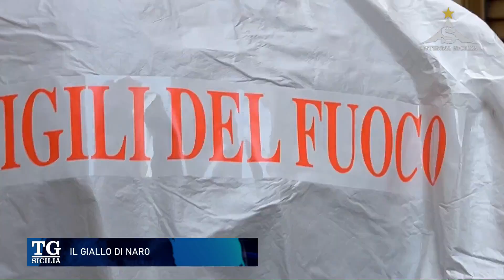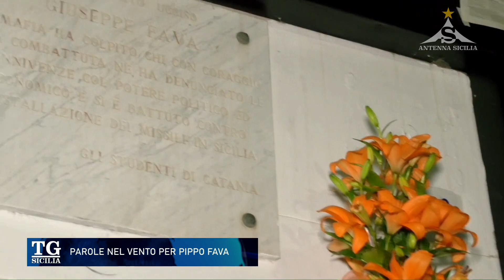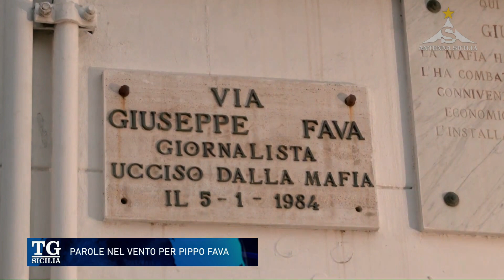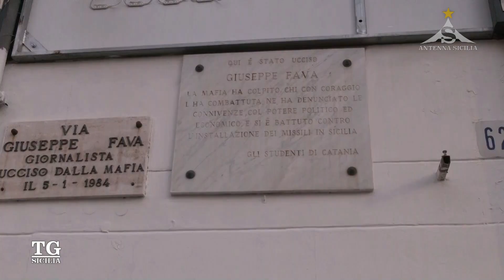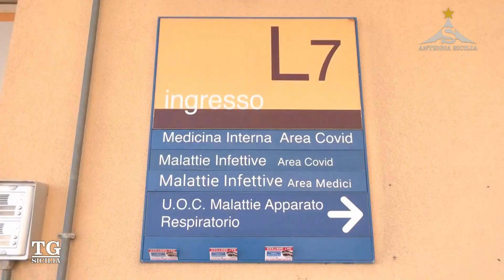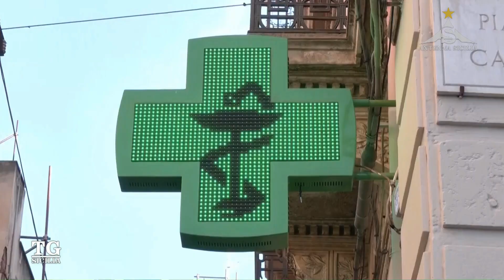TG Sicilia 5 Gennaio 2024 - ore 20